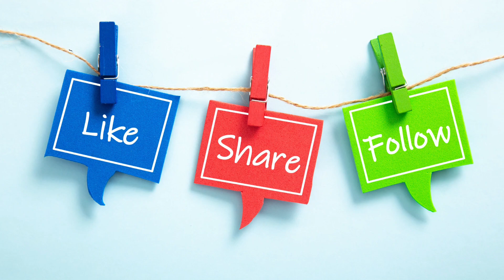Groundnut chutney recipe l मूंगफली की चटनी வேர்க்கடலை சட்னி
Here's a simple recipe for groundnut chutney without onion:

### Ingredients:
- 1 cup roasted groundnuts (peanuts)
- 2-3 green chilies (adjust according to your spice preference)
- 2-3 cloves of garlic
- Small piece of tamarind (about 1 teaspoon of tamarind paste)

### Instructions:
1. **Preparation**: If your groundnuts are not roasted, dry roast them until they turn golden brown and aromatic. Allow them to cool down before using them in the chutney.

2. **Grinding**: In a blender or a food processor, add the roasted groundnuts, green chilies, garlic cloves, tamarind, and salt.

3. **Grind**: Grind all the ingredients together until you get a coarse or smooth paste, depending on your preference. Add water gradually to achieve the desired consistency.

4. **Adjust seasoning**: Taste the chutney and adjust the salt and spice levels according to your taste.

5. **Serve**: Transfer the groundnut chutney to a serving bowl. It pairs well with dosa, idli, vada, or any other South Indian snacks.

6. **Optional tempering**: If desired, you can heat a little oil in a small pan, add mustard seeds, curry leaves, and a pinch of hing (asafoetida). Once the mustard seeds start spluttering, pour this tempering over the chutney for added flavor.

Enjoy your groundnut chutney without onion!